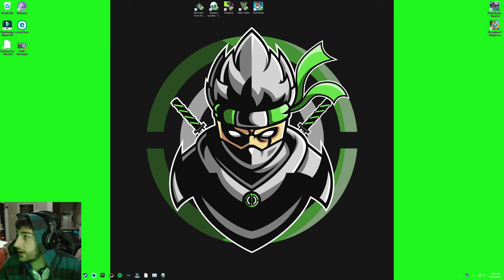Let's check out Shadow Gambit - The Cursed Crew (PC Gameplay)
Welcome to the Lost Caribbean! In this stealth strategy game, join a ghost ship with a living soul and assemble a cursed pirate crew. Embrace magical powers to defy the menacing army of the Inquisition, who stands between you and the mysterious treasure of the legendary Captain Mordechai.